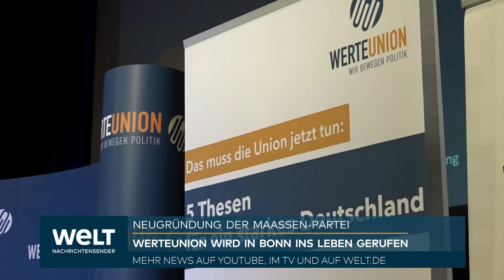WERTEUNION: Gründung von Rechtsaußenpartei - Ex-Verfassungsschutzchef Maaßen will Vorsitz!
Die von Ex-Verfassungsschutzpräsident Hans-Georg Maaßen angekündigte Partei im politischen Spektrum rechts von CDU/CSU soll an diesem Samstag gegründet werden. Zur Gründungsversammlung der Partei Werteunion, die an einem geheim gehaltenen Ort geplant ist, werden nach eigenen Angaben etwa 40 Teilnehmer erwartet. Sie sollen auch eine Satzung und ein Programm beschließen. Der 61 Jahre alte Maaßen will nach eigenen Angaben für den Parteivorsitz kandidieren. Als Tagungsort war zunächst Bonn genannt worden.

Die Weichen für die Parteigründung hatte der konservative, lange CDU-nahe Verein Werteunion im Januar bei einer Mitgliederversammlung in Erfurt gestellt mit der Übertragung des Namensrechts. Eine Maaßen-Partei wäre die zweite prominente Neugründung 2024. Anfang des Jahres hatte sich bereits das Bündnis Sahra Wagenknecht (BSW) der ehemaligen Linke-Politikerin als Partei formiert.

Nach Angaben von Vertretern der Werteunion soll die neue Partei bei den Landtagswahlen im September in Brandenburg, Sachsen und Thüringen antreten, nicht aber bei der Europawahl im Juni. Für neue Mitglieder soll es eine Art Probezeit geben, wohl aus Sorge, dass sich der Partei politische Extremisten anschließen könnten.

Maaßen, gegen den der CDU-Vorstand 2023 ein Ausschlussverfahren eingeleitet hatte, war im Januar aus der CDU ausgetreten. Kürzlich hatte er öffentlich gemacht, dass sein früherer Arbeitgeber, das Bundesamt für Verfassungsschutz, Daten über ihn im Bereich Rechtsextremismus gespeichert habe.